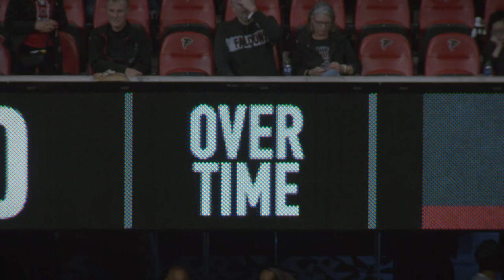Atlanta Falcons' resilience wins during wild NFC South showdown against the Panthers | On The Rise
On this episode of On The Rise, the Atlanta Falcons face off against their division opponents the Carolina Panthers in a fight to take over the lead in the NFC South. In a roller coaster of a game, the Falcons pull off the win with a walk-off Koo field goal in overtime.